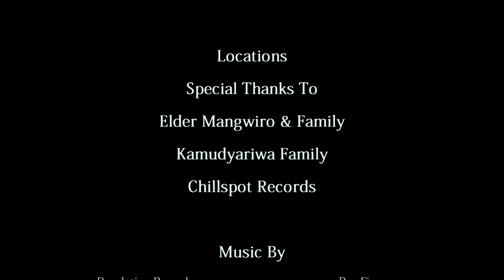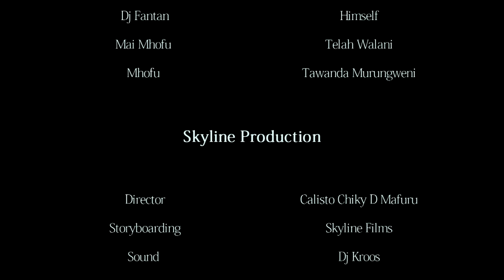Zvipo - The Movie 2023